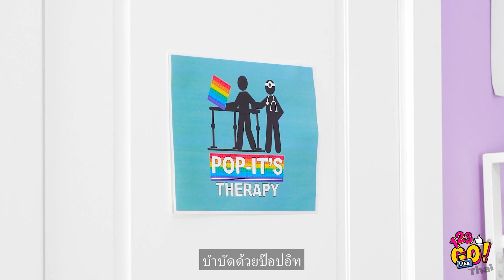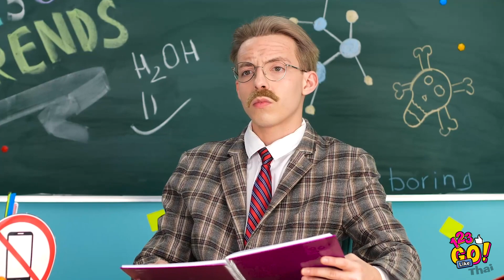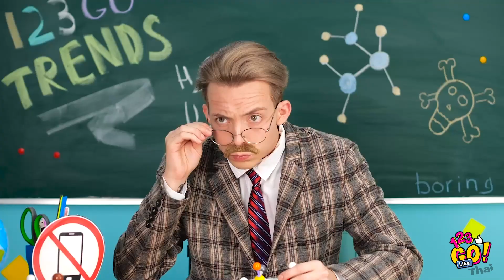บ้านป๊อปอิทเป็นเวลา 24 ชั่วโมง || ของเล่นสายรุ้งตลก ๆ และไอเดียสุดเจ๋งโดย 123 GO Like!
วันนี้เป็นวันที่คุณจะได้เรียนรู้ทุกอย่างเกี่ยวกับของเล่นชิ้นโปรดของคุณ! ป๊อปอิท!🌈

อย่าลืมแชร์คลิปนี้กับเพื่อน ๆ ของคุณและสนุกไปด้วยกันล่ะ!

แล้วเราจะกลับมานะ!